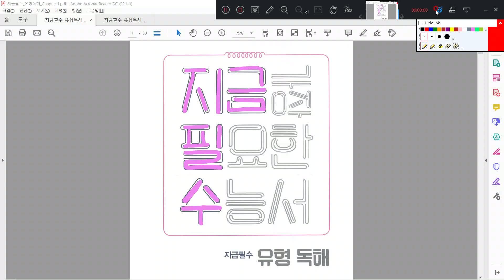지금필수 유형독해 Unit 16-8